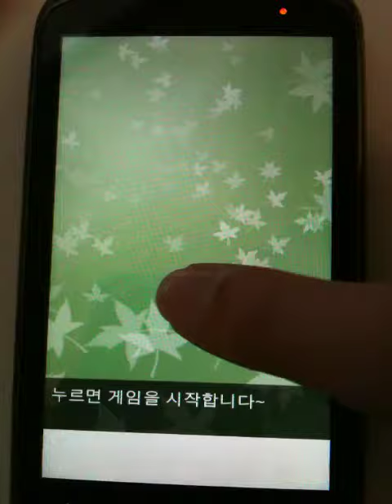Card Find Plus (Flip! Flip!) for Android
추억의 같은 그림 찾기.